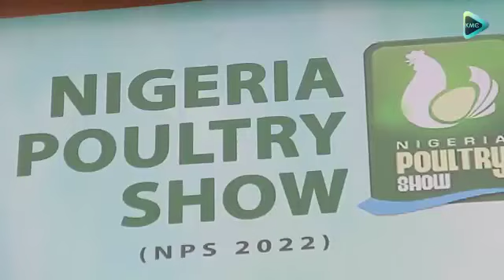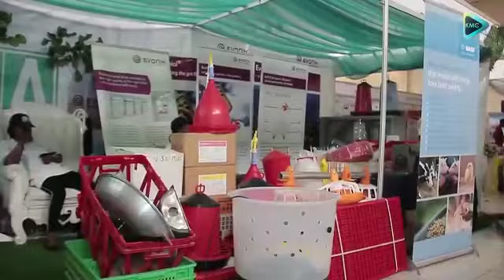NPS Skit 2022